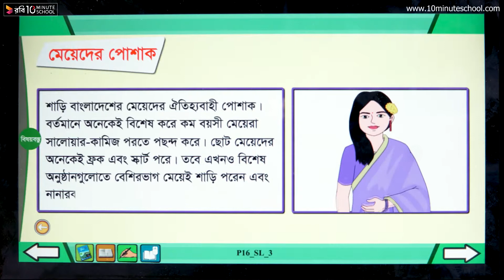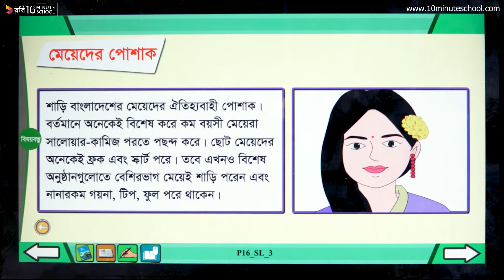১৬.০৩. অধ্যায় ১৬ : আমাদের সংস্কৃতি - মেয়েদের পোষাক - [Class 4]